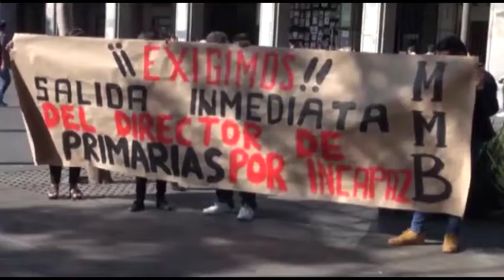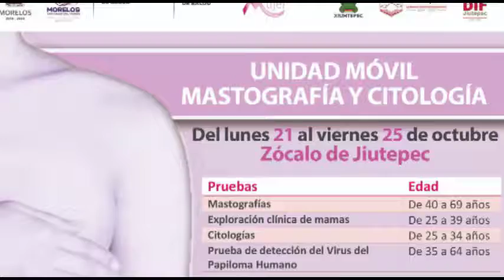En Punto Las Noticias 14 de Octubre 2019